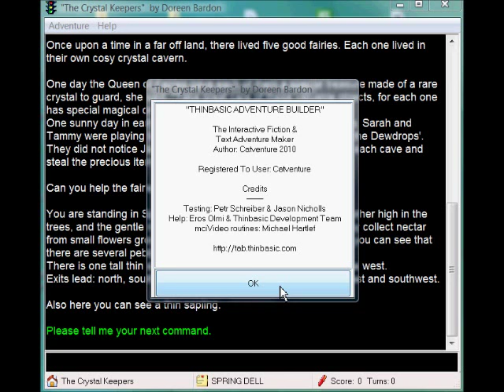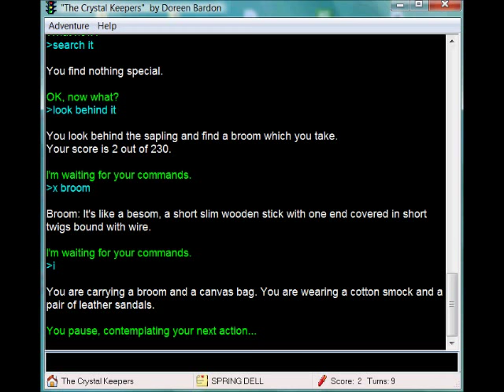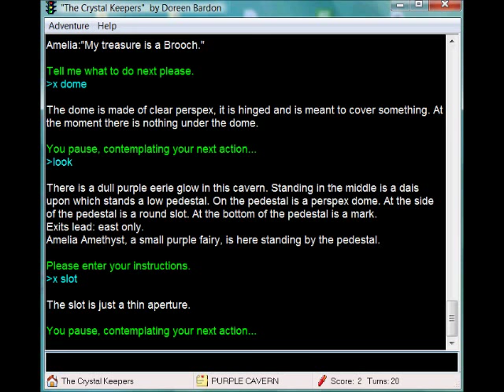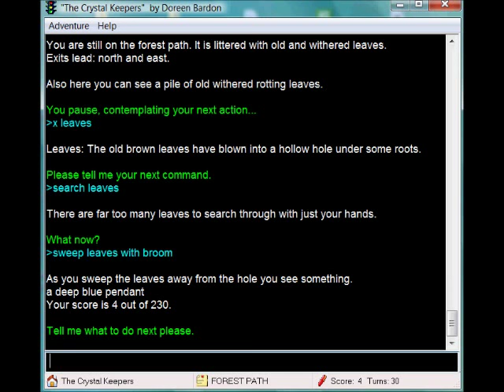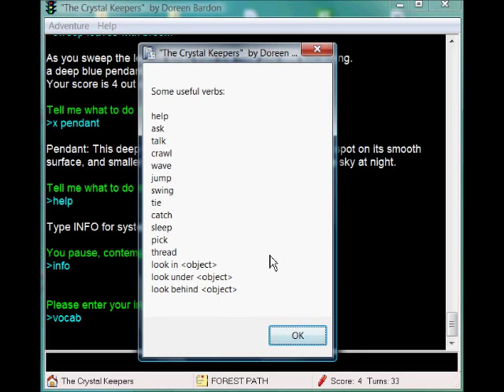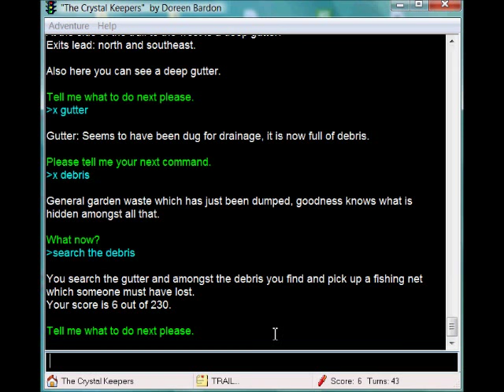TAB Interactive Fiction Demo 8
An offline, parser-based interactive text adventure for Windows XP and above.

"The Crystal Keepers" is a text adventure by Doreen Bardon on a ZX Spectrum using the PAW writing utility. TAB conversion by catventure.

ThinBasic Adventure Builder (TAB) is an interactive fiction authoring program for Windows XP/Vista/7/8 or above.